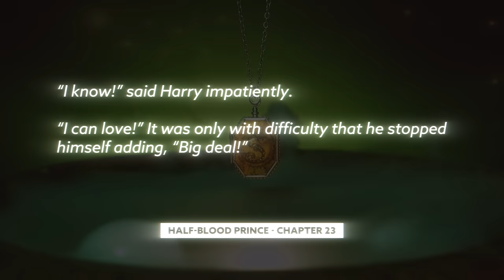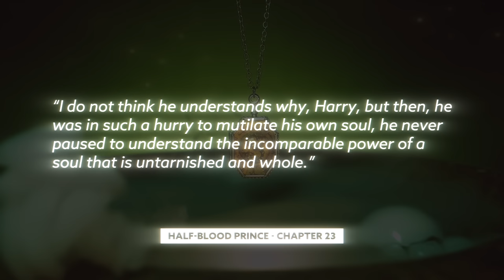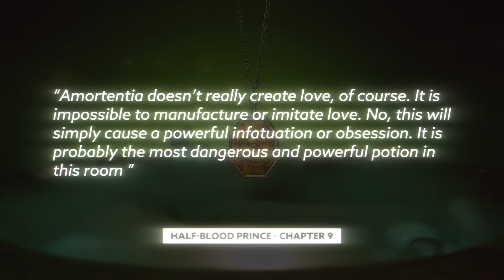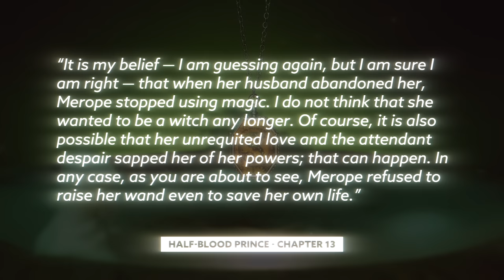PROOF Voldemort Was BORN Evil | Harry Potter Film Theory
first month

Today J dives into the Wizarding World of Harry Potter to reveal how truly unsaveable and unredeemable Voldemort was - It’s not just that he became evil… its that he always was.